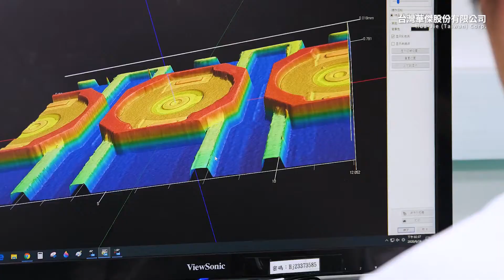台灣華傑股份有限公司 Hua-Jie (Taiwan) Corporation年度形象片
台灣華傑成立於1989年，總部設立於臺灣桃園，
擁有超過25年以上的研發及生產經驗，所製造的各種開關應用於各個產業。
除了台灣，我們也在大陸地區擴展我們的事業，設有蘇州廠、揚州廠、常州廠、廈門廠及東莞廠。